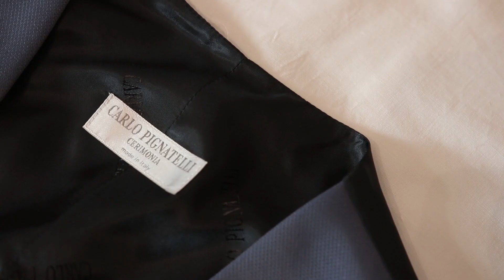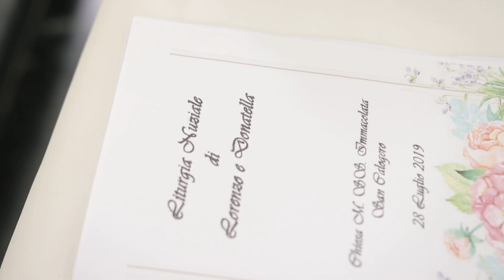Lorenzo e Donatella